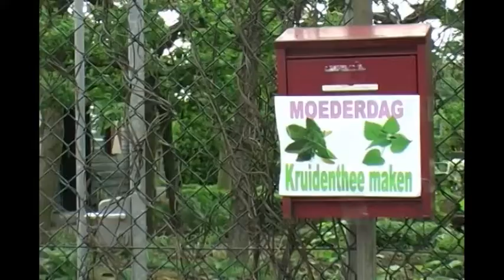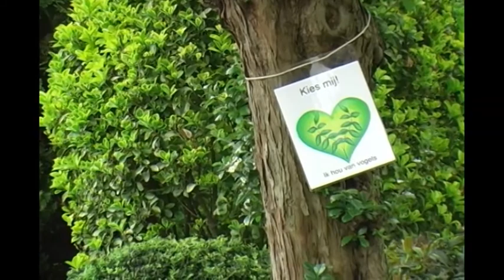moederdag kado maken @ educatieve tuin Vreelust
Op woensdag 9 mei was er een bijzondere activiteit bij de educatieve tuinen bij Vreelust in Spangen.  Kinderen konden daar vanuit de natuur hun eigen moederdag cadeautjes maken.